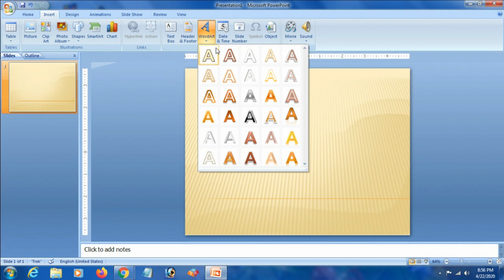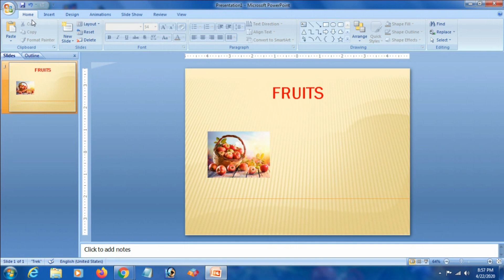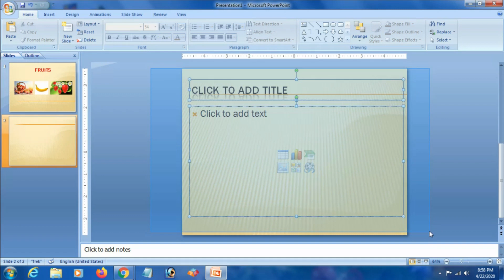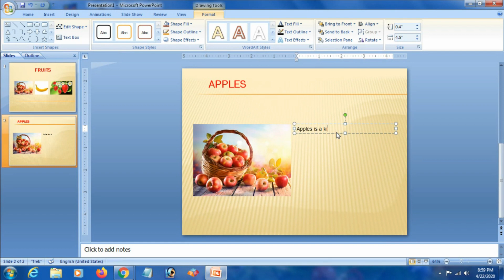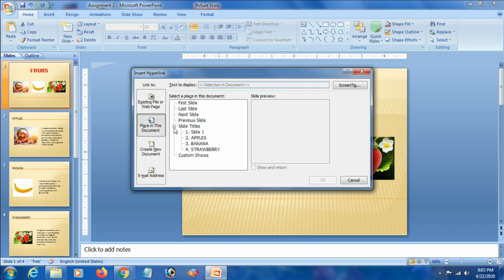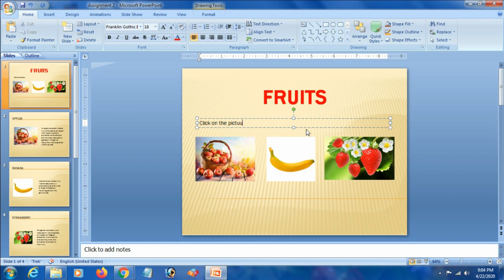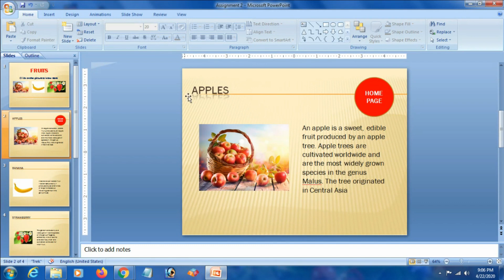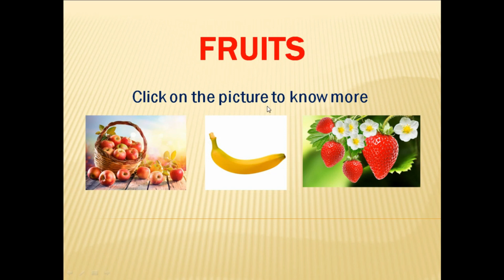தமிழில் POWERPOINT HYPERLINK பயன்படுத்துவது எப்படி? | POWERPOINT IN TAMIL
HYPERLINK POWERPOINT  ல் பயன்படுத்தி மாணவர்களுக்கு QUIZ PPT  செய்வது எப்படி? என்பதை இந்த video வாயிலாக எளிதில் புரிந்துகொள்ளலாம். Creative PPT PRESENTATION இற்கு மிகவும் உறுதுணையாக  இருக்கும் , நன்றி..!